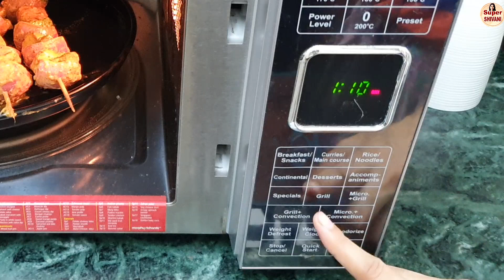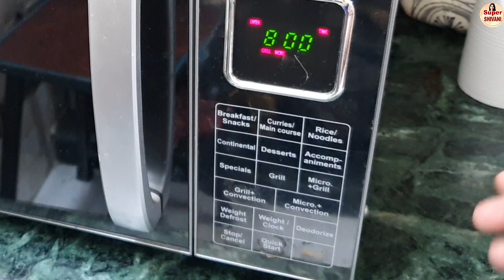Paneer Tikka in Morphy Richards Miicrowave Oven | Micro + Grill Mode | Paneer Tikka in Microwave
Skewers Sticks

skewers for Oven

bamboo Skewers sticks,Potato Twister Stick

Pure Stainless Steel 4 Pecs Round/Square Very Thick & Strong Grilling Skewers with Wooden Handle (14 Inch (4 pecs Stick))
FOLLOW US
Shivani's Instagram